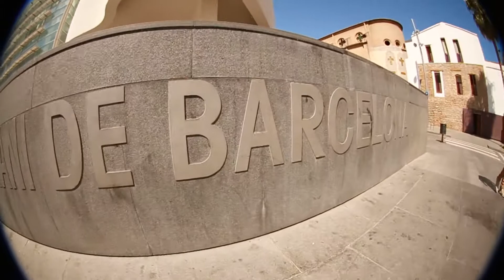Last Summer Barcelona Skate na Web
confira como foi o finalzinho do verão europeu em Barcelona com skatistas Brasileiros e europeus
Materia completa na Skate na Web
skaters:
Rodrigo Porogo
Lorran Freitas Sujinho
Pedro Dylon
André Costa Def
Tiago Lopez
Bruno BP
Fernando Klewys
Pipa Souza
Nayat Cheick
Stanley Ignacio
Afonso Nery